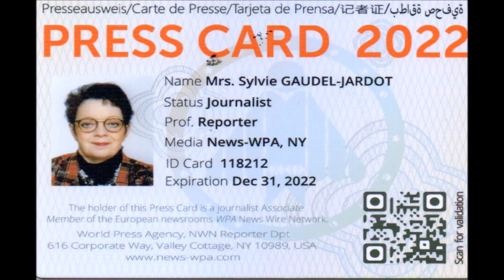2022 / UNE TABLE RONDE AVEC DIDIER MARTIN ET FADILA KHATTABI, «FIN DE VIE : ET SI ON EN PARLAIT?».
2022 / UNE TABLE RONDE ORGANISEE PAR DIDIER MARTIN ET FADILA KHATTABI, DÉPUTÉS DE LA CÔTE D'OR «FIN DE VIE : ET SI ON EN PARLAIT?»...VOUS POUVEZ RETROUVER LE REPORTAGE COMPLET EN SUIVANT LE LIEN DU BLOG /

Une table ronde était organisée pour et par des professionnels sur un sujet qui nous touche tous « fin de vie : et si on en parlait ? ». Nous avons tous été confrontés et touchés par cette question. C'est Didier MARTIN, membre de la commission des affaires sociales et  Fadila KHATTABI, présidente de la commission des affaires sociales et députés de la Côte d'Or qui organisaient cette rencontre.

Vous allez découvrir dans la vidéo le point presse à l'issue de cette table ronde.

Didier Martin, député de la Côte-d'Or, membre du Comité consultatif national d'éthique (CCNE), a souhaité la projection-débat autour du film documentaire "Les mots de la fin", réalisé par Gaëlle Hardy et Agnès Lejeune, sur le thème de la fin de vie et de l'aide active à mourir, qui se déroulera le Lundi 21 novembre 2022 à 18h30 au Cinéma Darcy à Dijon

A l'issue de la projection du film, un débat avec le public sera animé par le député Didier Martin, en présence de la réalisatrice Agnès Lejeune et du Docteur François Damas, responsable de la consultation "fin de vie" au CHR de Liège.

A propos du film :  LES MOTS DE LA FIN (2022,56 minutes)
Le documentaire se déroule au sein du cabinet de consultation du Docteur François Damas, dans un hôpital public en Belgique, qui y reçoit des femmes et des hommes, souvent accompagnés d'un proche. La plupart sont gravement malades, et ils le savent. Envoyés par leur médecin traitant ou spécialiste, ils sont venus parler de leur fin de vie pour être éclairés par un second avis médical.
Dans le huis clos du cabinet de cette consultation singulière, ils construisent en quelque sorte avec le Docteur Damas leur propre scénario de fin de vie.

VOUS POUVEZ RETROUVER LES 230 ALBUMS, LES 24 970 PHOTOS DU BLOG ET TELECHARGER TOUTES LES PHOTOS GRATUITEMENT EN TAILLE REELLE EN SUIVANT LE LIEN